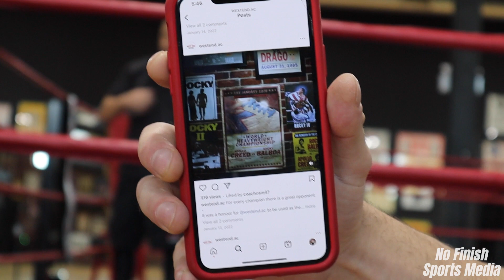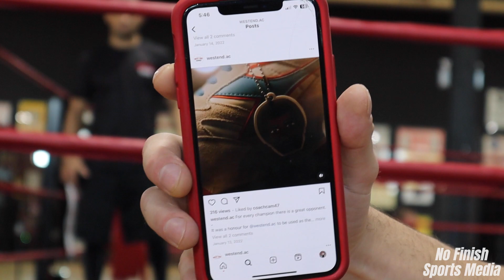Josh Wagner is ready to headline a mega card at the Pickering Casino | All Access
We catch up with Josh Wagner at West End Athletic Club in Toronto as he trains for his upcoming main event fight on October 21st at the Pickering Casino Resort. Josh is one of the best boxers in Canada right now, and he gives us an inside look into his fight camp.

Follow Josh Wagner on IG: @ joshdaboxerman
Follow United Promotions on IG: @ unitedpromotions
Follow No Finish Sports Media on IG: @ nofinishsports